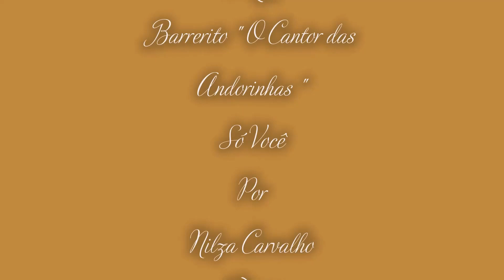BARRERITO E SUA VOZ INCOMPARÁVEL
BARRERITO
O CANTOR DAS ANDORINHAS

A DOR DO ADEUS
Ano: 1995 Composição: (Ronaldo Adriano/Luizinho Caboclinho)

SÓ VOCÊ
Ano: 1995 Composição: (Ronaldo Adriano)

NAS MADRUGADAS DA VIDA
Ano:1991 Composição: (Barrerito/Paulinho Fernandes/Paulo R. Jurazo)